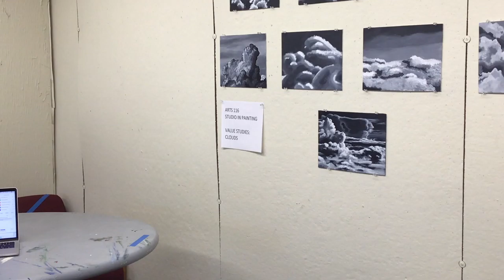Virtual Accepted Student Event - Studio Art class, March 2021